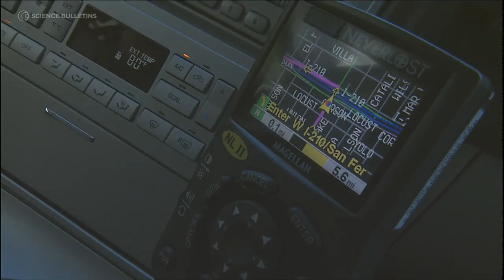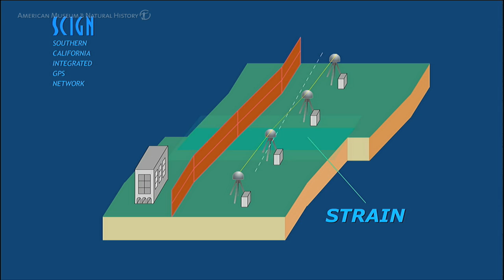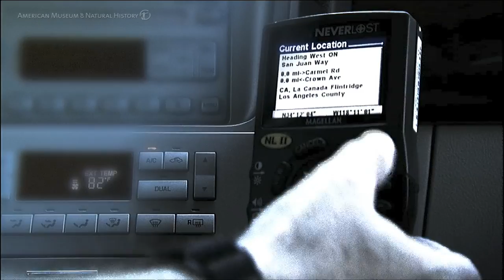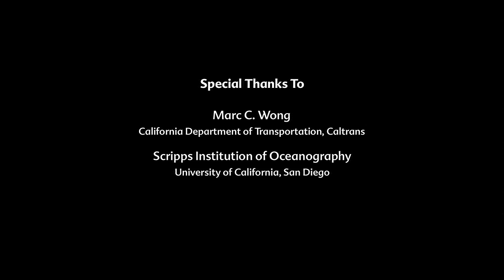Science Bulletins: Quakes from Space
In recent years, scientists have begun using satellite technology to study earthquakes from space. By monitoring the tiniest movements of the Earth's crust, they are zeroing in on places where strain is building up and the crust will most likely snap. These efforts could help California residents protect the areas at greatest risk before the next big quake strikes.